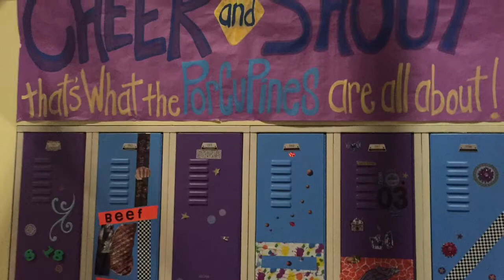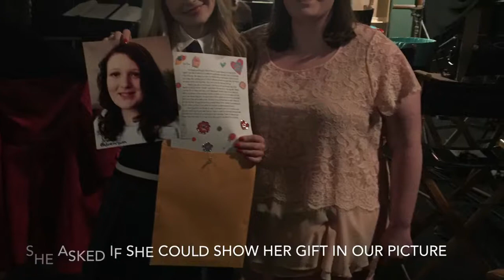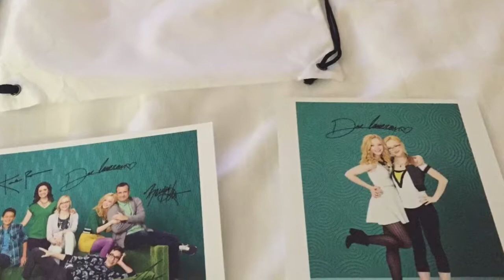My Liv and Maddie experience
Yesterday I let the cat out of the bag and I thought I'd share with you my Liv and Maddie experience and memories. This cast and crew were so kind and they'll always be near and dear to my heart. I could never thank them enough for bringing me back and helping me believe in myself again!